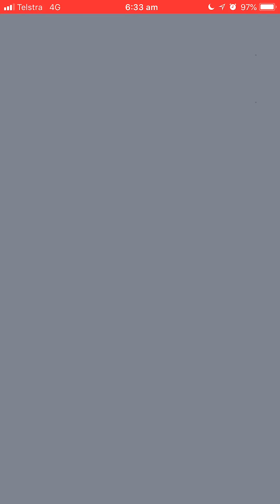Pokémon Go - Level 3 Raid - Porygon